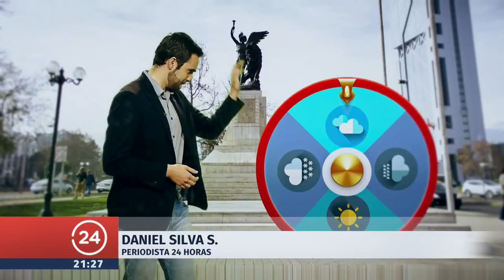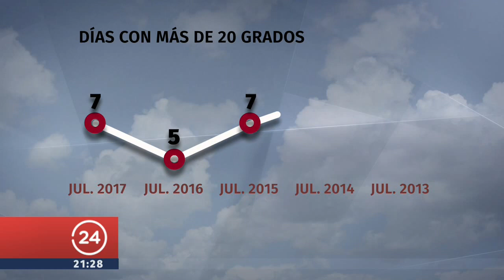Frío y calor: Las temperaturas sorprenden a los capitalinos | 24 Horas TVN Chile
El frío de la mañana y noche contrasta con las temperaturas sobre los 20 grados registradas luego del sistema frontal del pasado sábado.